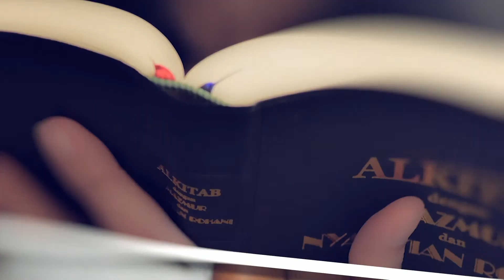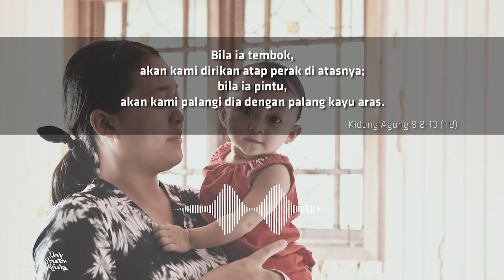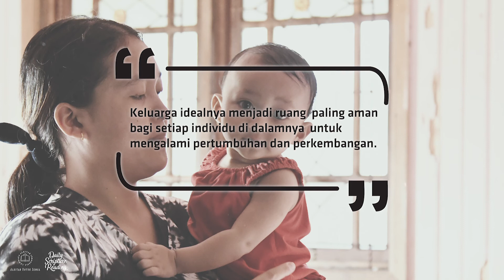KELUARGA ADALAH RUANG AMAN - Daily Scripture Reading 29 Agustus 2022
Bacaan renungan: Kidung Agung 8:8-10

keluarga idealnya menjadi ruang paling aman bagi setiap individu di dalamnya untuk mengalami pertumbuhan dan perkembangan.